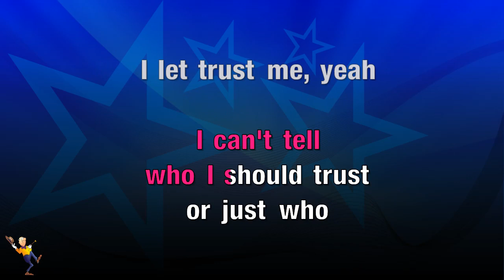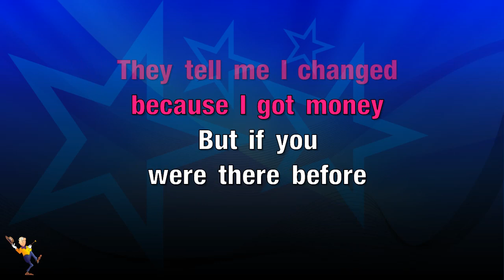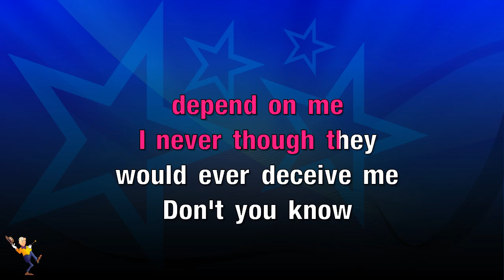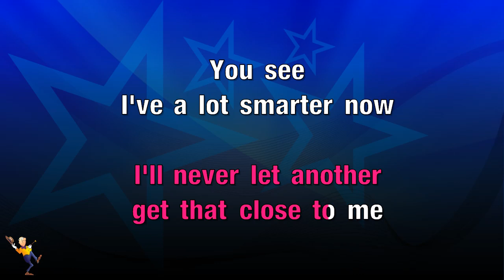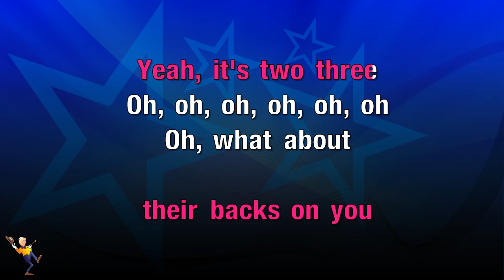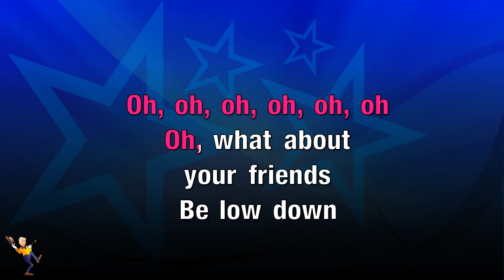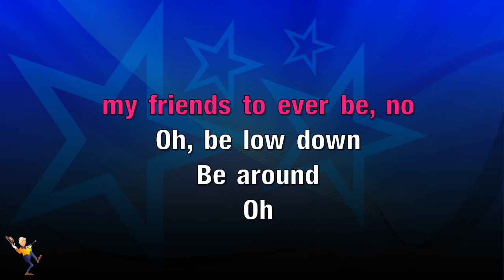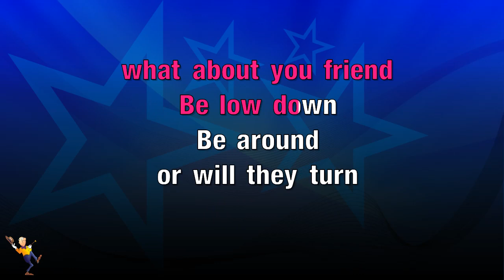What About Your Friends - TLC (KARAOKE)